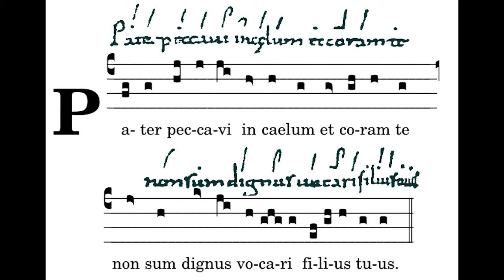Pater Peccavi, Antiphon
Text:

Father, I have sinned against heaven, and in thy sight, and am no more worthy to be called thy son. (Lk. 15: 21)